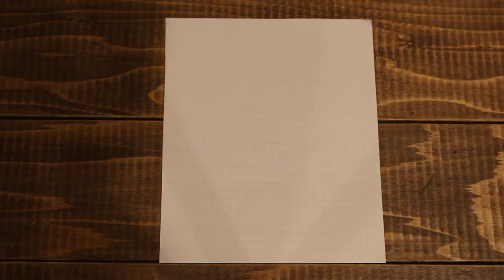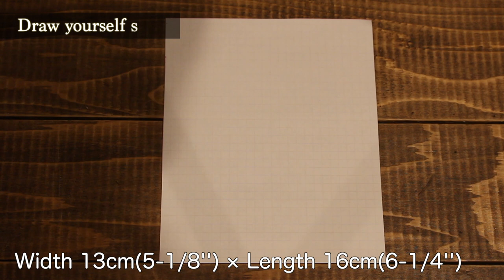【2 Tone Style】DIY Breathable Face Mask Easy Pattern Sewing Tutorial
How to make 2 tones face mask. The mask also2 in 1.
You can get PDF pattern for free. It's easy to make.
Stay home and fun DIY with me. Let's try it!!

↓↓↓Finished fece mask size↓↓↓
Width 20cm(7-7/8’’) Height 13cm(5-1/8’’)

💜our tools💜
✔️sewing machine(almost same type)
✔️cutting mat
✔️rotary cutter set

🎵Other face mask tutorial🎵